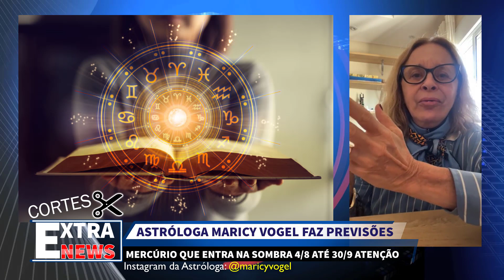SE PREPARE BRASIL | ASTRÓLOGA MARICY VOGEL ATUALIZA PREVISÕES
Rede Social da Astróloga Maricy Vogel